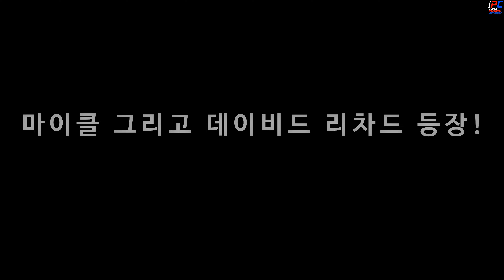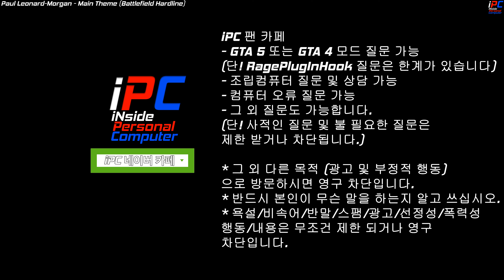암행 스팅어: 마이클 그리고 데이브 경찰모드에 등장! - GTA V LSPDFR 0.4.9: 경찰모드 시즌 IV #82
[iPC] - 할리데이비슨 싸이카 3명 공동 작업 - GTA V LSPDFR 0.4.9: 경찰모드 시즌 IV #81

목요일: GTA 5 비하인드 스토리 또는 유로트럭 시뮬레이터2 (오후 3~5시 사이)
금요일: GTA 5 경찰모드 (오후 3~5시 사이)
토요일: GTA 5 경찰모드 (오후 3~5시 사이)
일요일: 생방송 -순서는 영상 밑 설명창에- (대부분 오후 12시 -점심- 에 시작합니다)

차량:
파스타님, 팬텀19님, 그리고 아콘님 감사합니다!
비공개/유로 차량입니다.

콜아웃:
SuperCallouts 3.2.0.0

Sergeant 0.7 (차량을 수동으로 안내하는 플러그인)

오디오 (소리) 모드:
사이렌:
Federal Signal Pathfinder! Normal & Rumbler Tones FiveM Ready! 1.1:

║ » GIGABYTE RX 6800XT Gaming OC with Byiski 6900XT Gaming OC water ARGB block

║ » ZOTAC GeForce® GTX 1050 Ti Mini
║ » Seagate FireCuda 120 SSD 250GB X 2 RAID 0 PrimoCache